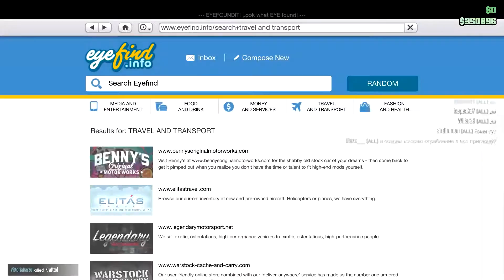GTA V ONLINE part 12 (FREEMOD)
I am playing gta v online on the pc